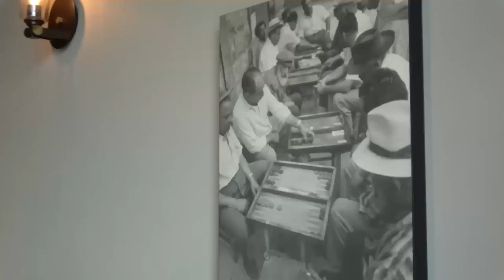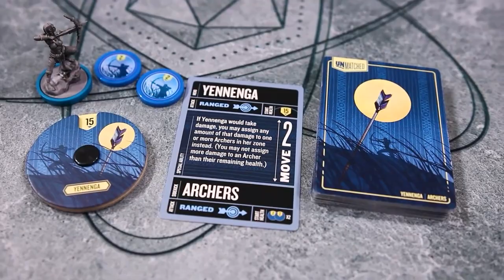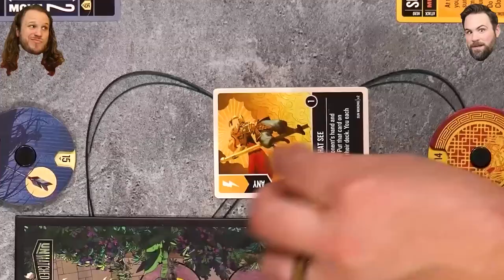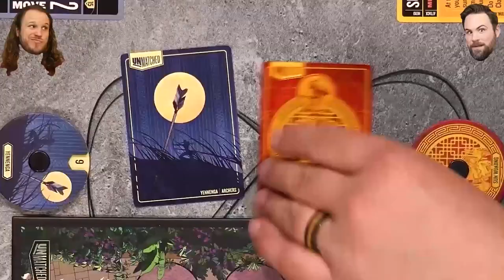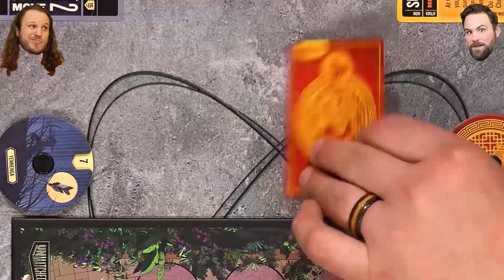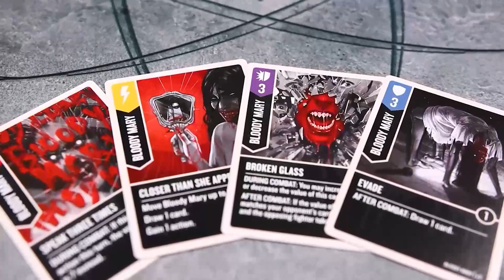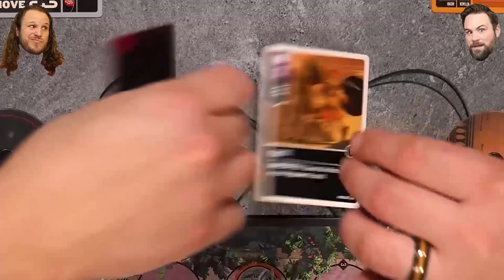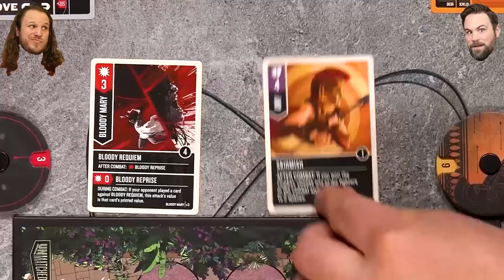Unmatched Battle of Legends Vol 2 | The Game Haus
We absolutely love Unmatched, and we love the sets about myth and legend! So today we're playing Battle of Legends Vol 2! This one has some super cool characters! First fight is Sun Wukong VS Yennenga, and the second fight is Achilles VS Bloody Mary! Who do you want to see in a set next?